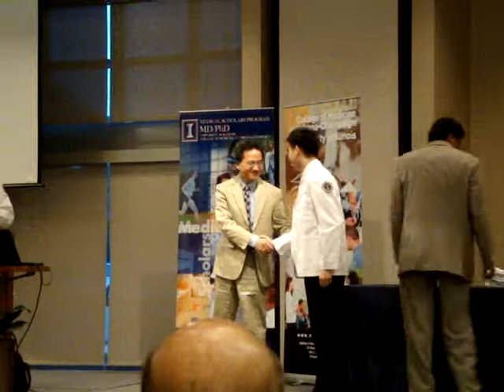White Coat Ceremony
getting my white coat! coated by Dr. Wang, neurosurgeon - University of Illinois, College of Medicine at Urbana Champaign Class of 2015 White Coat Ceremony at Alice Campbell Alumni Center, September 14, 2012